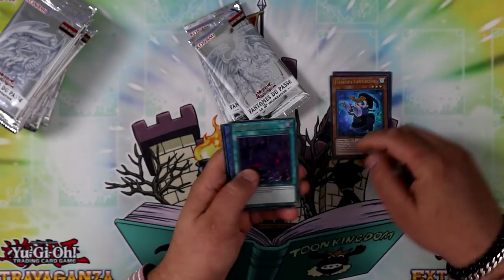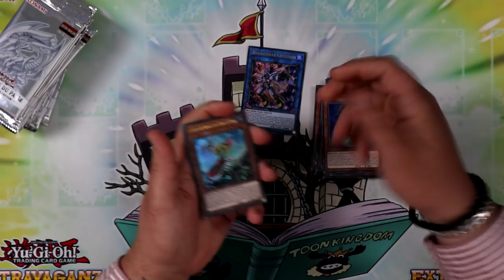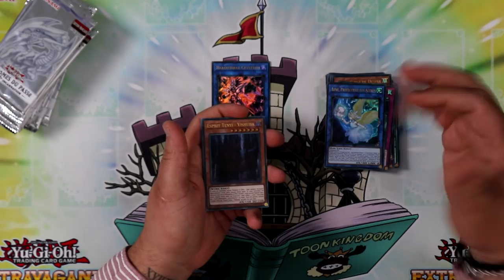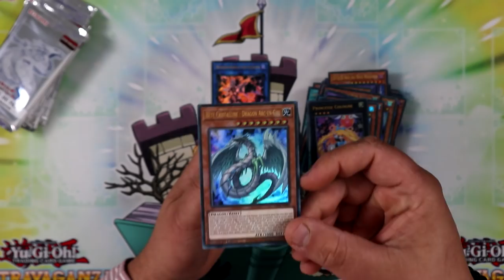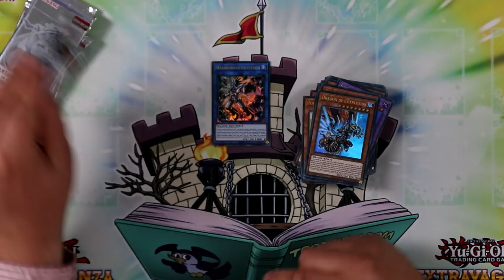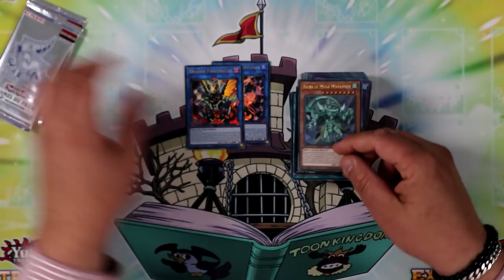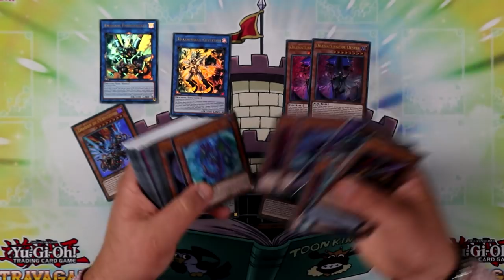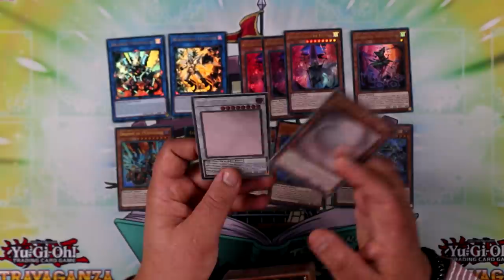J'AI VRAIMENT OUVERT UNE GHOST ! 🥵 | Ouverture Display Fantômes du Passé [GFP2]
Aujourd'hui on s'ouvre une display de Fantômes du Passé - La 2e Incarnation - ! Vous avez prévu d'ouvrir des boites ?